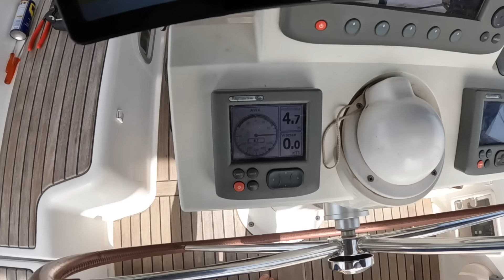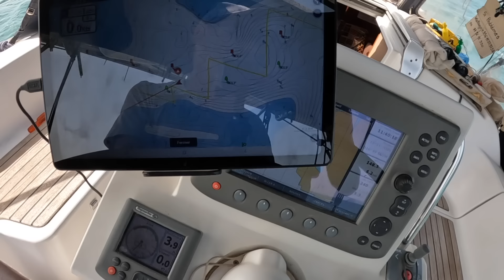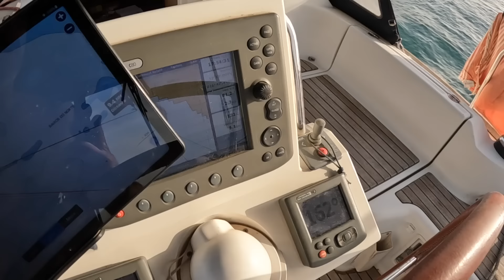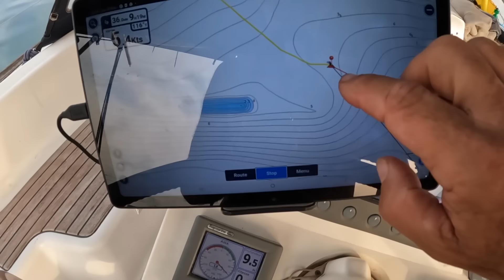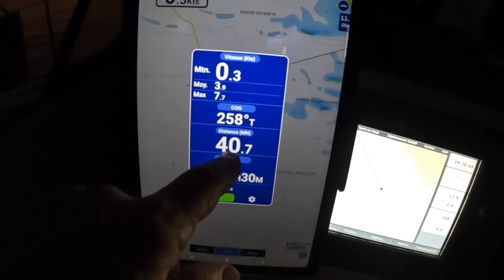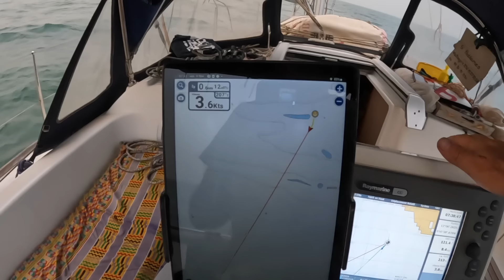2024 FEV EP150 DEPART CASAMANCE SENEGAL CAP BIJAGOS GUINÉE BISSAU